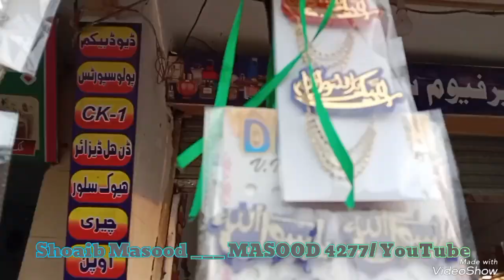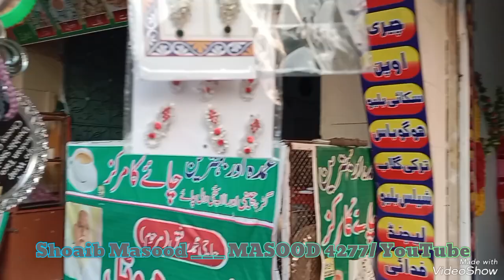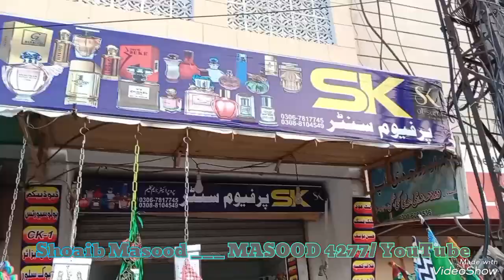Rabi-ul-Awwal comes, shopkeepers stalls of flags, lights and flags,Mianwali City.11/9/24 Wednesday.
As Rabi-ul-Awwal comes, the shopkeepers have put up stalls of flags, lights and flags, Mianwali city 11/9/24 Wednesday.
ربیع الاول کے آتے ہی دوکاندار نے جھنڈے بتیاں اور جھنڈیاں کے سٹال لگا رکھے ہیں میانوالی شہر 11/9/24 بدھ